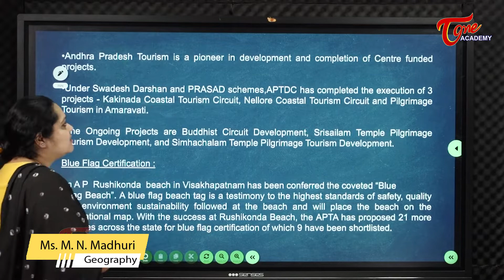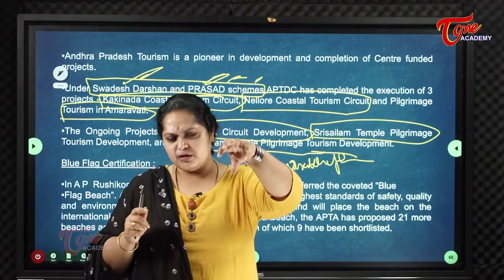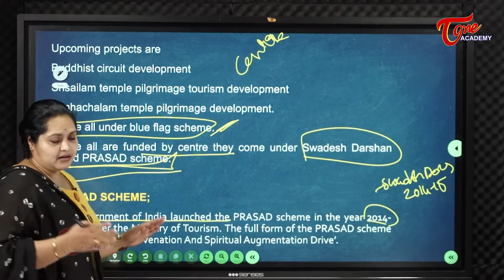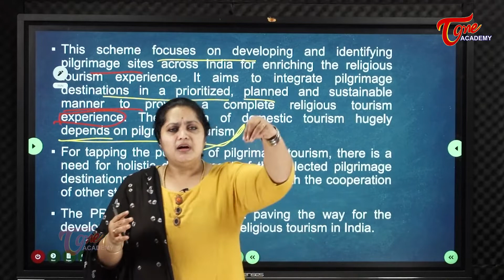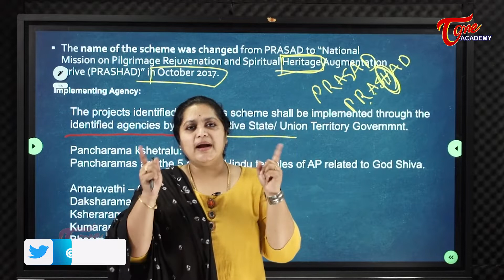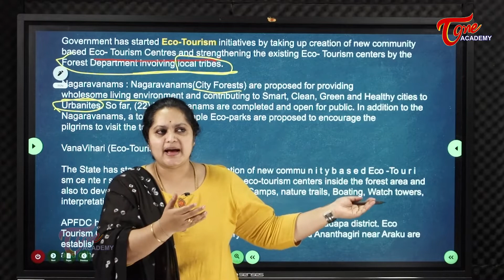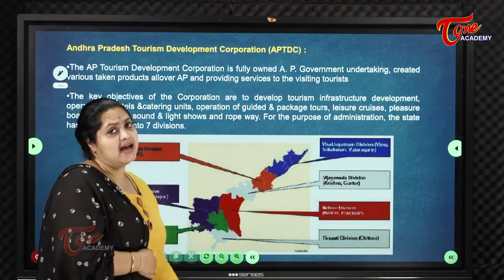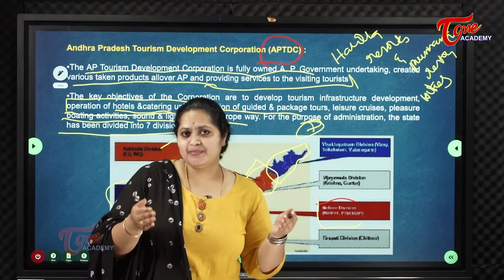Andhra Pradesh Tourism | Part-2 | Geography | M N Madhuri | Tone Academy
This deals about the tourism sector of Andhra Pradesh.